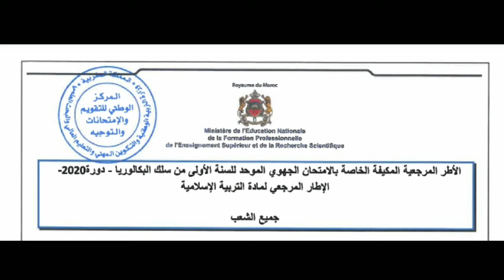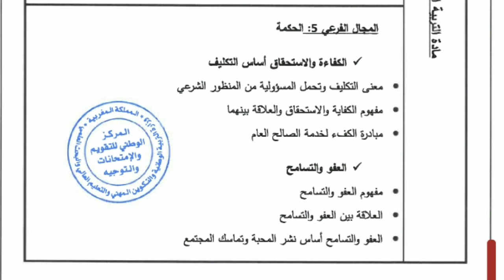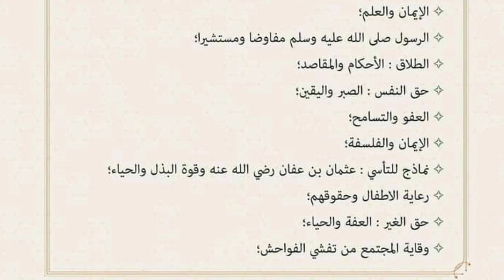الأطر المرجعي لمادة التربية الإسلامية اولى باك جميع الشعب 2021